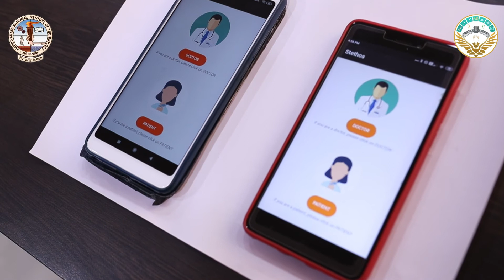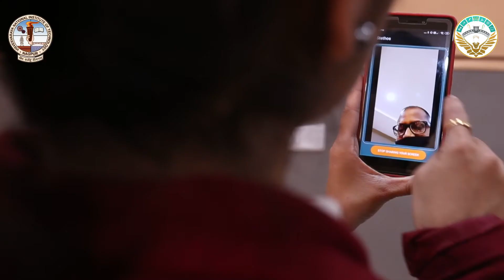Digital Sthescope Video